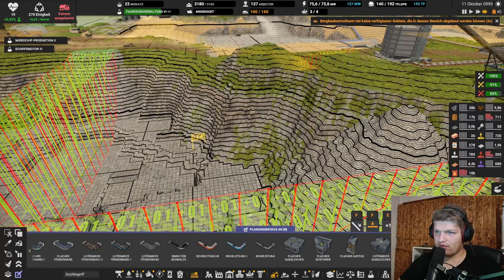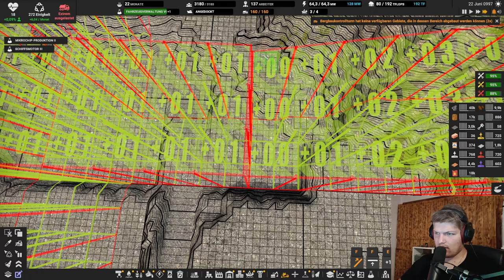Graphit produktion // #151 // Captain of Industry: Season 2